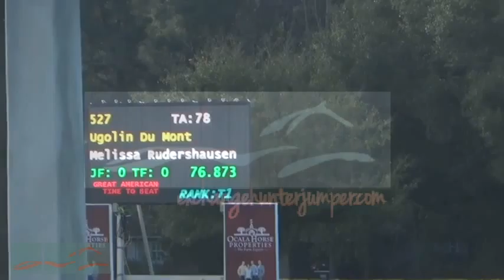Ugolin du Mont, 1.35m Amateur Owner Classic